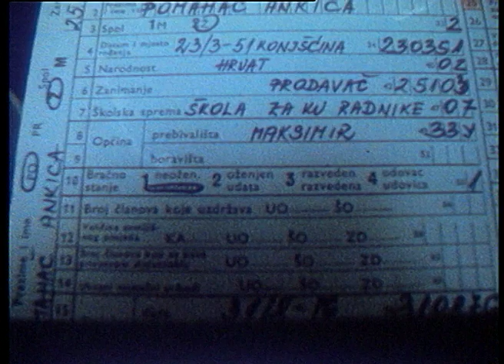19º Doclisboa | Verdes Anos | Our Stock Exchange | Vinko Brešan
A 19ª edição do Doclisboa acontece entre 21 e 31 de Outubro de 2021, nas salas da Culturgest, Cinema São Jorge, Cinemateca Ideal, Cinema Ideal, Museu do Oriente, Cinema City Campo Pequeno e Museu do Aljube.